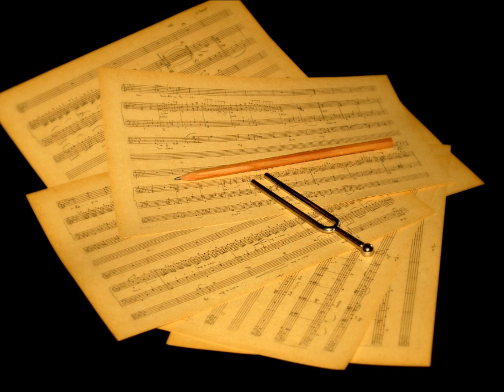Rafał Kłoczko - pieśń "Intymne" (sł. Paul Éluard)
Piotr Lempa - bas
Paweł Zawada - fortepian
Joanna Trojanowska - skrzypce
Maciej Rogoziński - altówka
Alicja Różycka - wiolonczela

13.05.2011, Akademia Muzyczna im. St. Moniuszki w Gdańsku